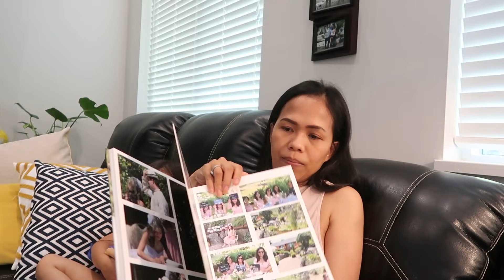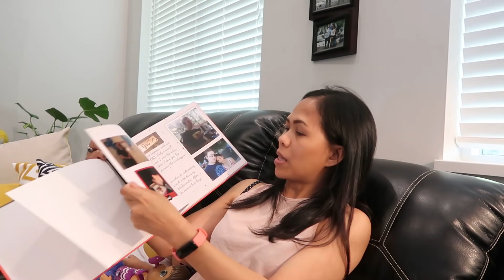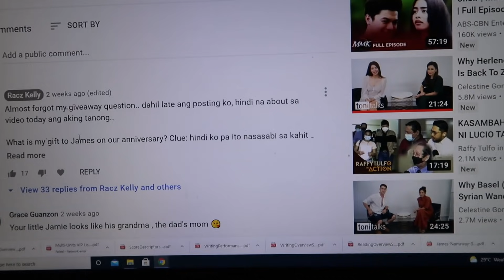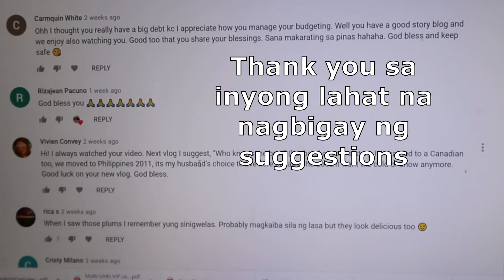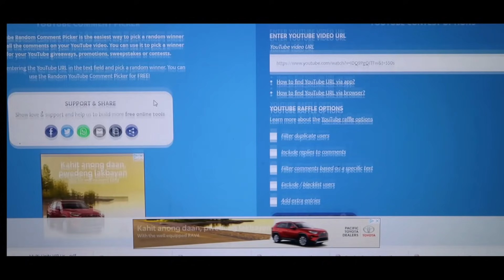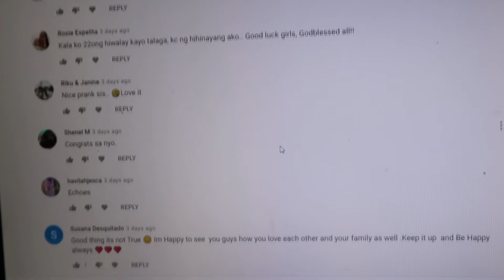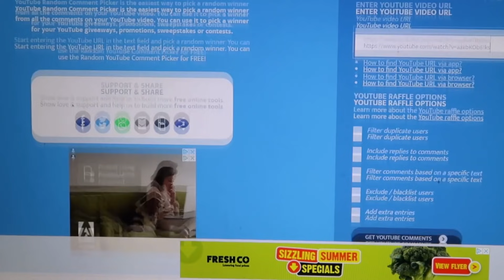WEDDING ANNIVERSARY GIFT TO MY HUSBAND + SURPRISE GIVEAWAY | FILIPINA CANADIAN FAMILY | Racz Kelly